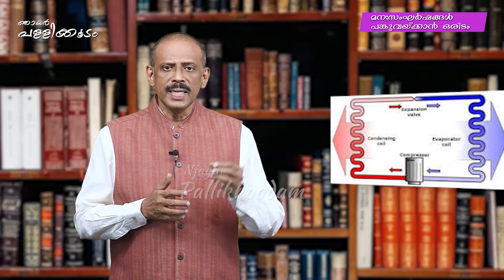Njayar Pallikkoodam Episode 208 || ഞായർ പള്ളിക്കൂടം എപ്പിസോഡ് 208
സംലഭ്യമായിരിക്കട്ടെ
Dr.Gabriel Mar Gregorios.

വീട്ടിൽ ഒരു ac ജീവിതതിലും
Dr.Biju Jacob IA&AS

വിദ്യാര്‍ത്ഥികള്‍ക്കുള്ള പ്രതിവാര പഠന പരിപാടി.

An initiative and Value education  programme of Shanti Helpline for Sunday school students from Matha Mariam Ashram, Pawdikkonam,Trivandrum.